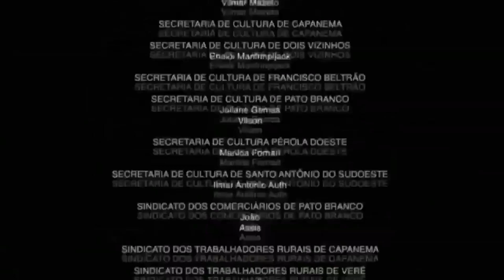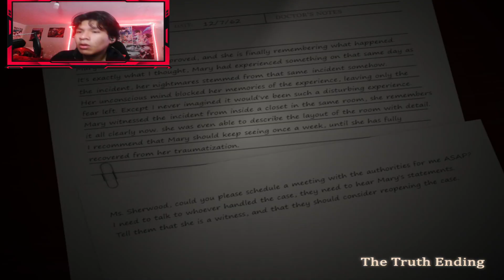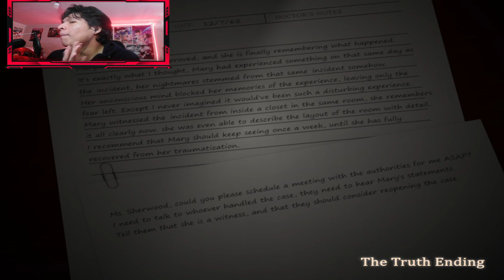Final muy turbio venciendo traumas XD😂😂😂 Five Nights at Candy's 3 PARTE 2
Buenas gente espero que estén bien aquí les traigo un nuevo video de Five Nights at Candy's 3 espero lo disfruten : )